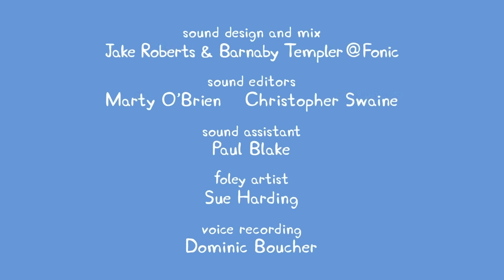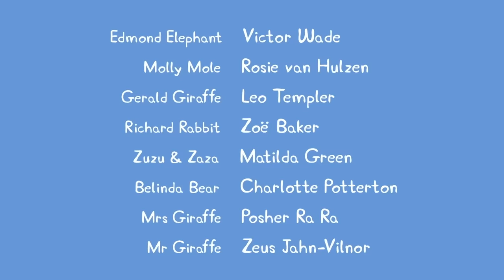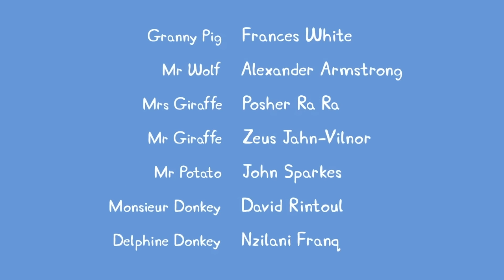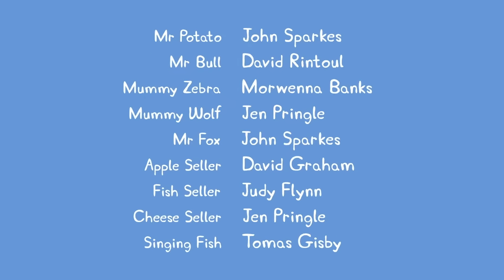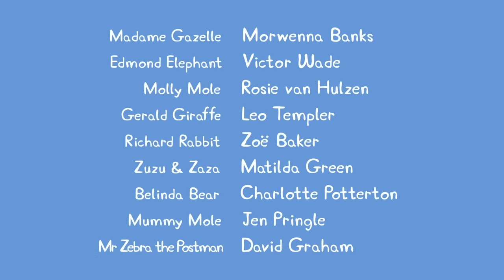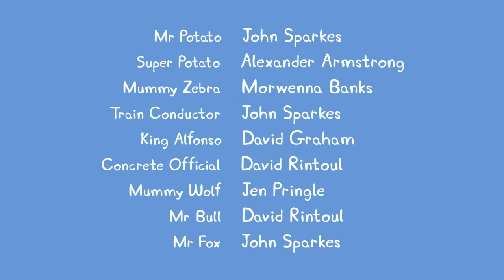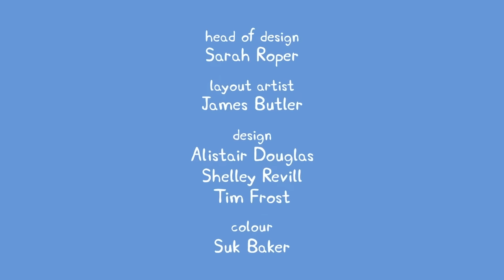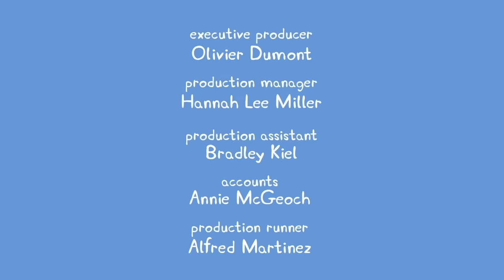🔴 Peppa Pig | Full Episodes | All Series | Live 24/7 🐷 @Peppa Pig - Official Channel Livestream